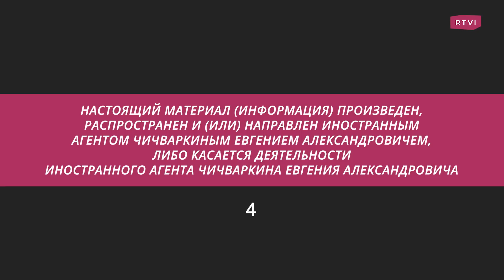Российский народ, уважение к Пугачевой, Украина и прогноз на 2023 год / Евгений Чичваркин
Гость «Вы держитесь!» — российский предприниматель Евгений Чичваркин*. В интервью Марианне Минскер он рассказал, на чью сторону встал в конфликте между телеканалом «Дождь»* и властями Латвии, как относится к Галкину* и Пугачевой, когда русских перестанут ненавидеть, как люди почувствуют ухудшение экономики, случится ли ядерный конфликт в 2023 и что будет с Европой.

*Евгений Чичваркин, Максим Галкин и телеканал «Дождь» признаны в России иноагентами

00:00 «Вы держитесь». Евгений Чиваркин
01:07 О российском народе
02:37 Что произошло с Медведевым за этот год?
06:31 В каком положении бизнес Чичваркина?
09:11 О Максиме Галкине* и Алле Пугачевой
10:31 Почему молчит Познер?
11:29 О конфликте «Дождя»* с властями Латвии
14:35 Что будет дальше с «Дождем»*?
15:28 «Я за полную свободу слова»
16:33 Кого он считает лидером российской оппозиции за рубежом?
18:29 О благотворительности Чичваркина*
21:35 О российских бизнесменах, которые уехали
22:26 «Здесь институт репутации работает. Гуглишь меня и всё предельно понятно»
24:42 Об Абрамовиче
28:47 Что будет с Россией в 2023 году?
30:04 Русские перестанут быть плохими?
31:27 Какой будет доллар в 2023 году?
31:44 Что будет с российской экономикой?
32:47 Как люди почувствуют ухудшение экономики?
33:10 Крупный бизнес национализируют?
33:28 Смогут ли конфисковать зарубежные активы в пользу Украины?
33:38 Замерзнет ли Европа этой зимой?
34:35 Из-за чего в Англии будет инфляция?
35:24 Случится ли ядерный конфликт в 2023?
35:49 Как выжить тем, кто уехал, и тем, остался в России?
36:49 Что Чичваркин* желает себе и зрителям в следующем году?